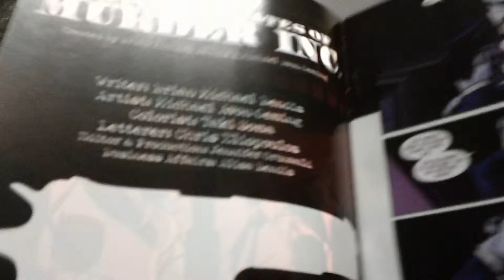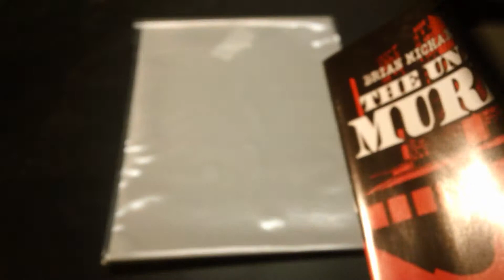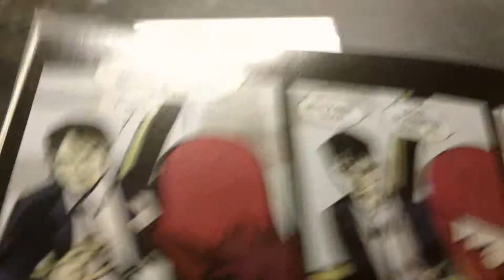A not so Awesome Review of The United States of Murder Inc #1!!!